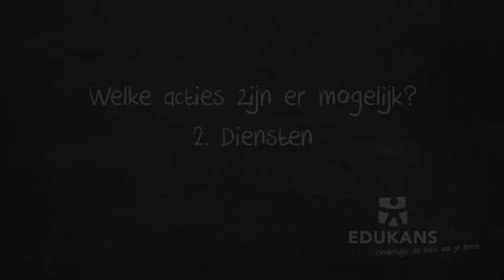4B Welke acties Diensten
Wat komt er allemaal bij kijken als je Going Global op jouw school wil organiseren? Je ziet het hier!